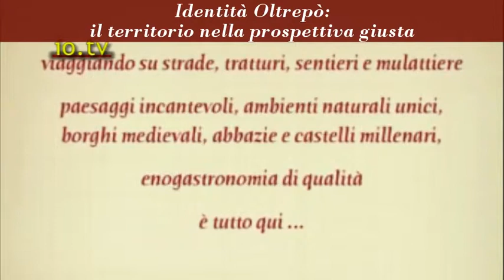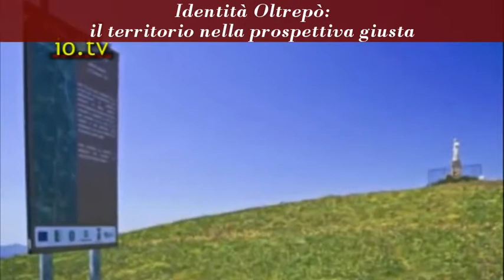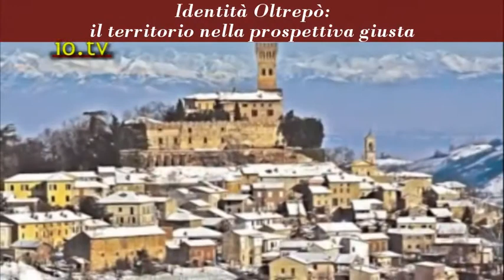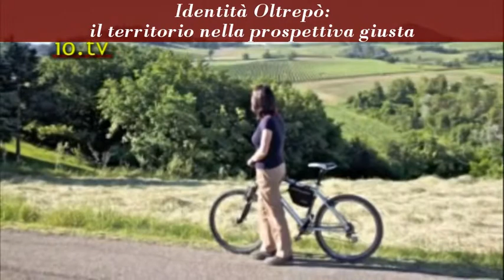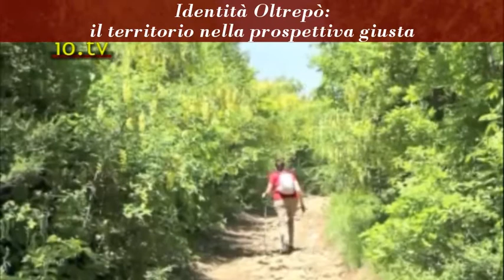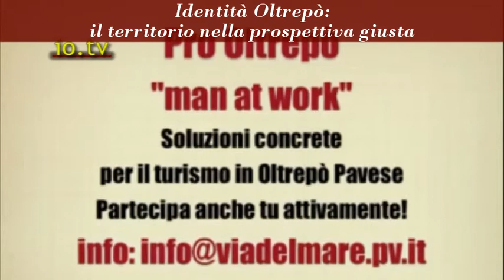Turisti non per caso in Oltrepò Pavese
bellissimo viaggio all'interno dell'Oltrepò Pavese e non solo